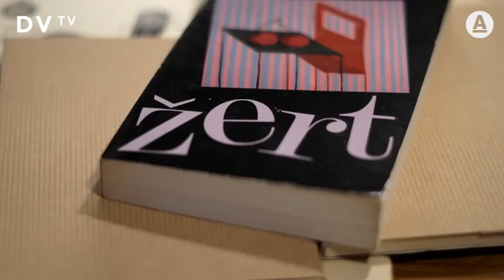Šmídmajer: Kundera už nic nepíše, kvůli osočení, že udával StB, trpěl. Jako země jsme se ho zbavili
Když jsem do natáčení dokumentu vstupoval, tak jsem vůbec netušil, jestli se Milanem Kunderou potkám. Nakonec jsem ho několikrát navštívil v Paříži, nenechal se natáčet, máme ale tam audio, je introvert, říká Miloslav Šmídmajer, režisér dokumentu Milan Kundera: Od Žertu k Bezvýznamnosti. Nikdy nechtěl být disidentem, ale stal se nechtěným autorem, republika byla ráda, že se ho zbavila. Osočení z udání Dvořáčka StB těžce nesl, velmi tím trpěl. Už nebude pracovat na žádném díle, dodává.